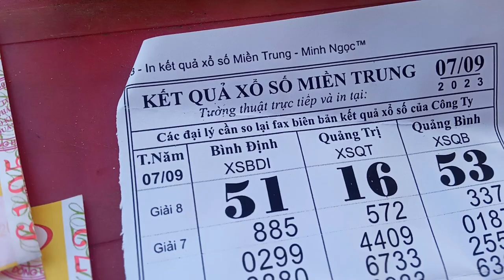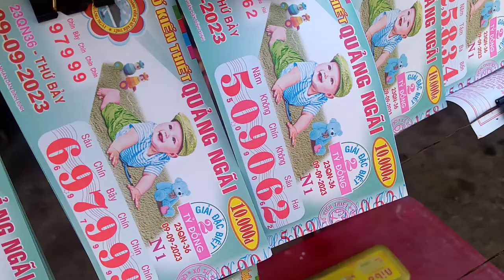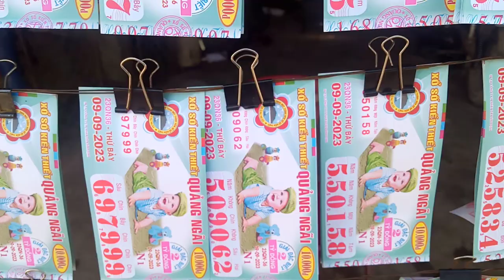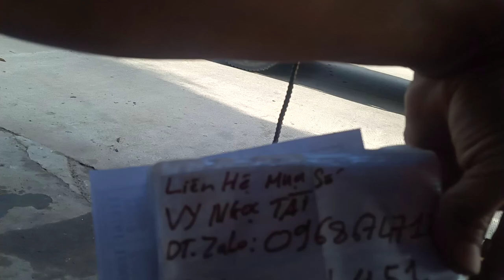Bán Vé Số 9-9-2023.